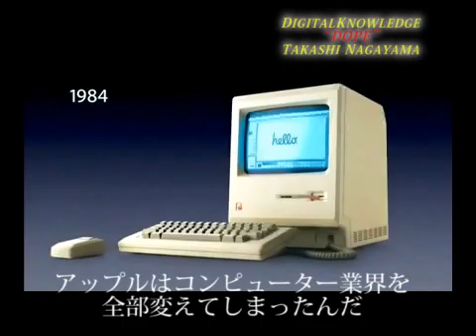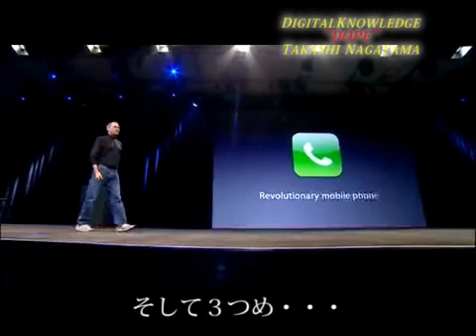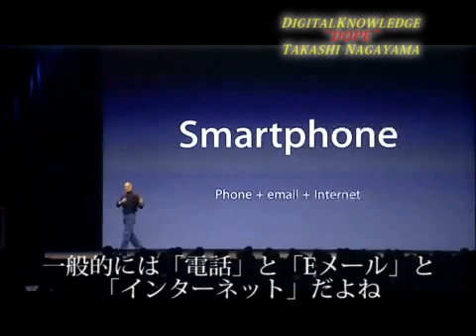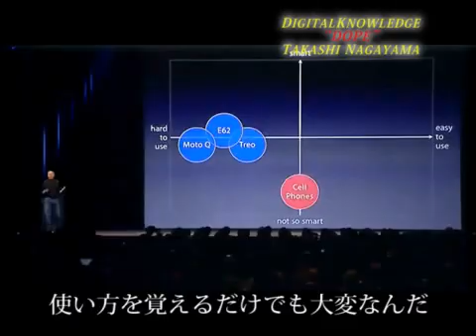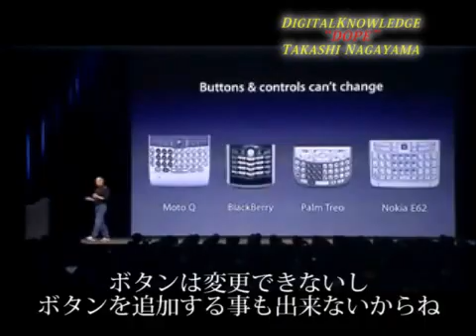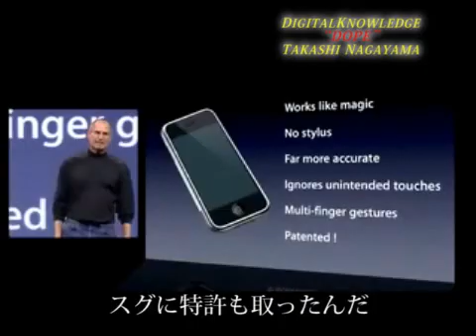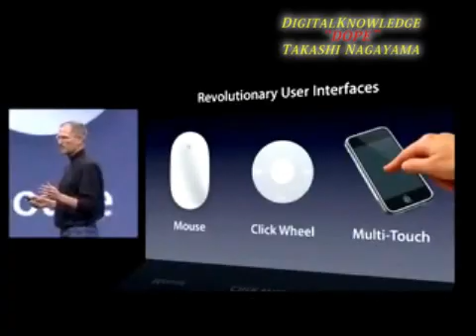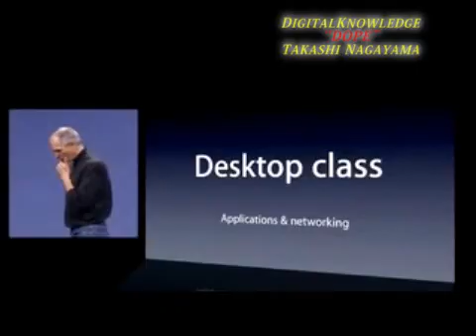iPhone Presentation macworld 1/5 日本語字幕 スティーブ・ジョブズ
Appleスティーブ・ジョブズによるiPhoneのプレゼンテーション　iPhoneがこの世に誕生した歴史的瞬間